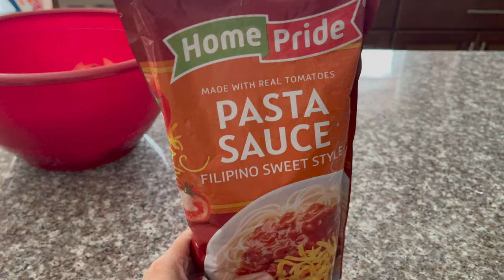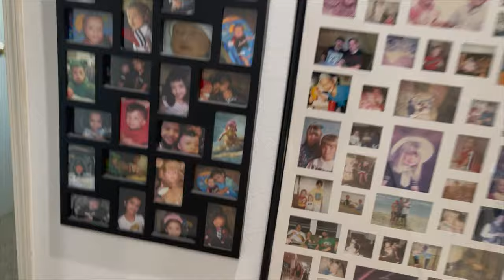COOKING WITH KAYLA | KKandCamVlogs | BRITISH-FILIPINO FAMILY